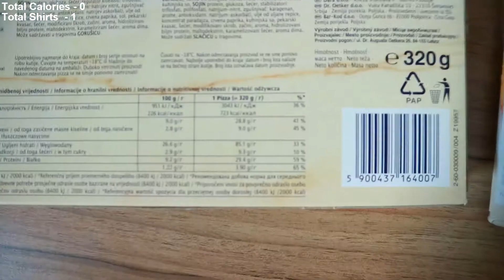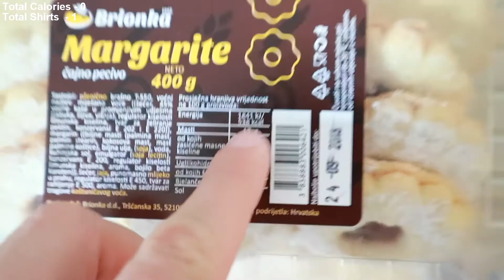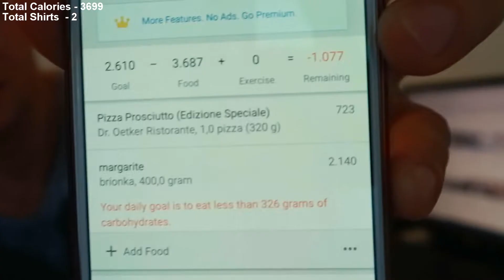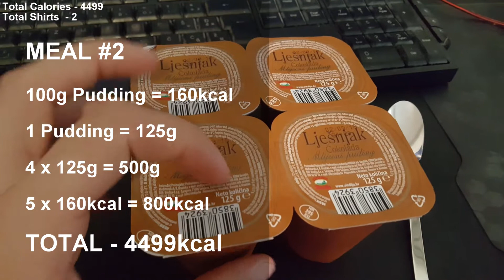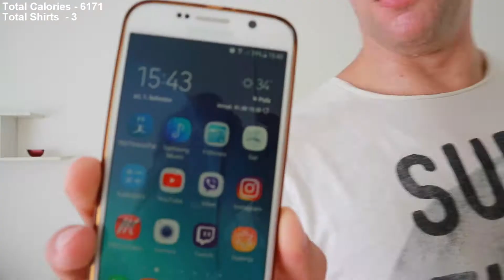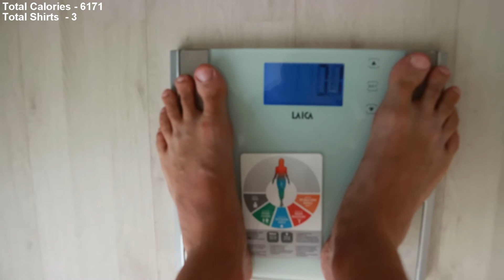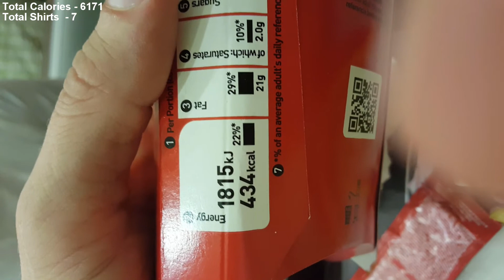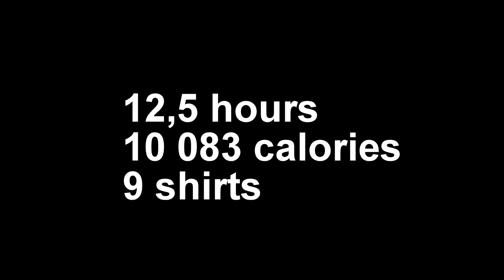NO BS 10 000 CALORIE CHALLENGE (10K CALORIE CHALLENGE Cheat day)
ok guys. I wanted to see if I can REALLY do it :)